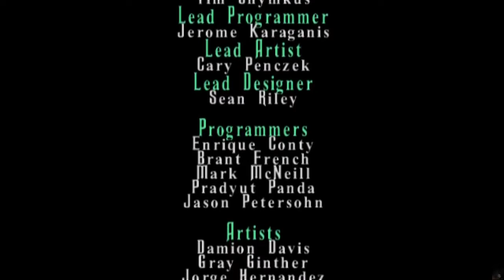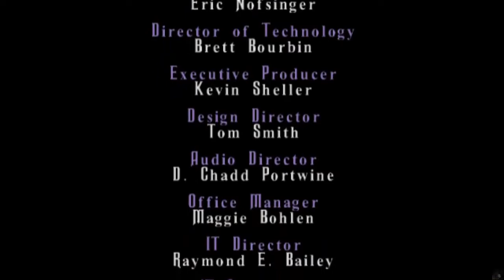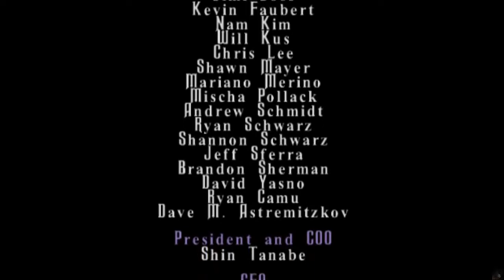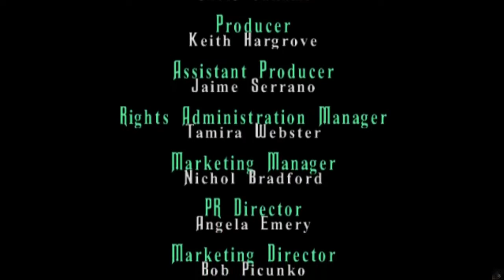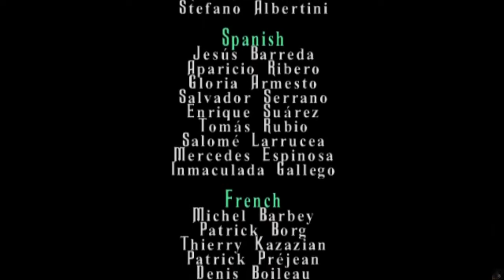La Casa dei Fantasmi [6/6][PS2/ITA/No Commentary] - Liberiamo la Dimora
È giunta l'ora di liberare la dimora dal suo parassita di padrone.
Inoltre, quel "la tua principessa è in un altro castello" mi ha fatto morire non me l'aspettavo per nulla, ed è stata anche la prima volta che sono riuscito a prendere tutti i mazzi nell'osservatorio, questa run è stata davvero il top del top